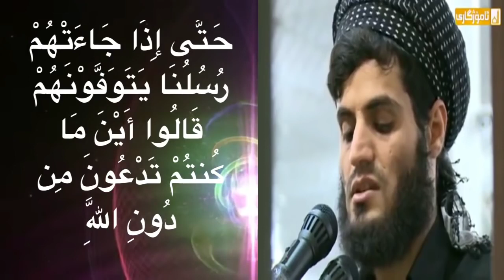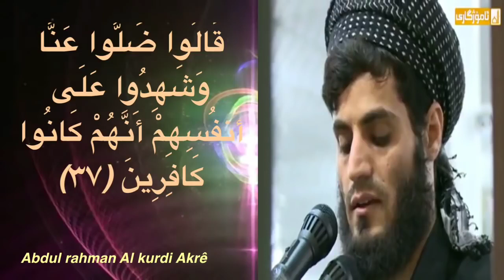ارح سمعك تلاوة هادئة تريح الاعصاب بصوت القارئ الشيخ رعـد مـحـمـد الكــردي